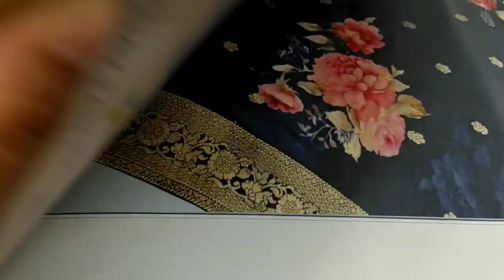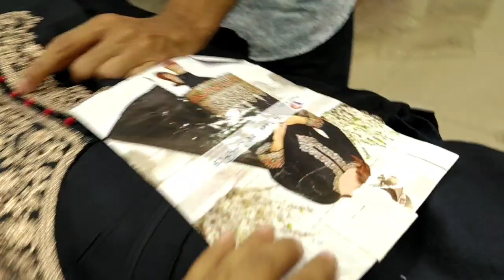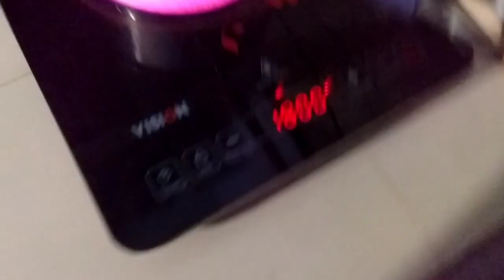রোজার আগেই কেনাকাটা সেরে নিতে পারেন। আজকে থাকছে খুব সুন্দর সুন্দর ঈদের dress collection.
daily vlogs#
bangladeshi blogger#
Eid dress#
nice dress#
dress collection#
Shapla's daily lifestyle#